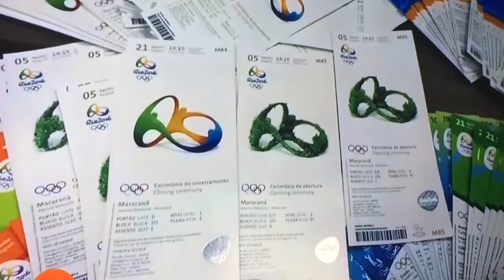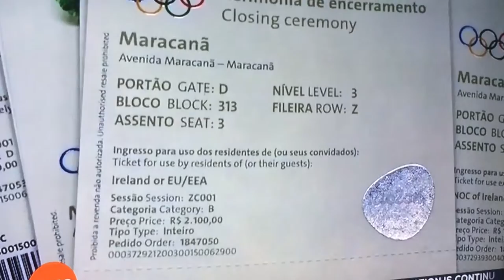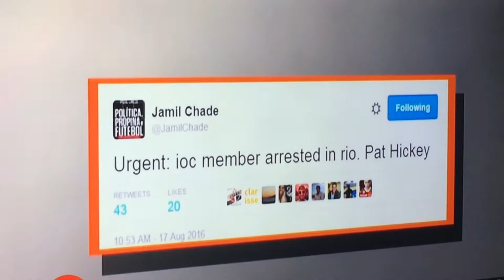Ireland AM on Pat Hickey Scandal in Rio